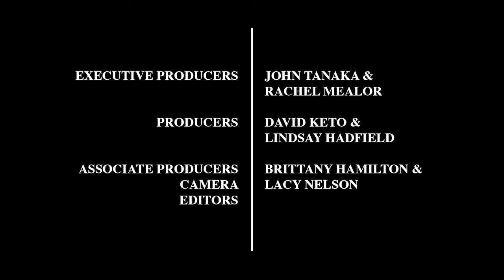June and Jewel Reed: Management Strategies